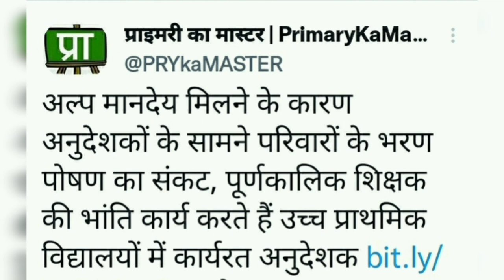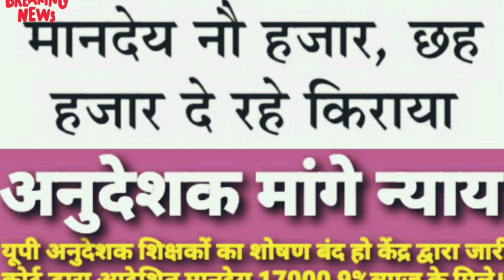अनुदेशक माँगे न्याय#अनुदेशक#शिक्षामित्र#शिक्षक#mandey#samvidakarmi#pmmodi#uptet#मानदेय#anudeshaknews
यूपी अनुदेशकों को पाँच सालों से नहीं दिया बड़ाहुआ मानदेय छाईआर्थिकतंगी

देश में महंगाई चर्म सीमा पर संजय सिंह

अनुदेशकशिक्षामित्र का मानदेयबढ़ानेके लिएमहानिदेशककेंद्रकोभेजेंगेप्रस्ताव#शिक्षामित्र#mandey#anudeshak

यूपी सरकार श्रम मंत्रालय द्वारा निर्धारित अनुदेशकों को मानदेय 24000 दे,विक्रम सिंह

साथियों नमस्कार !